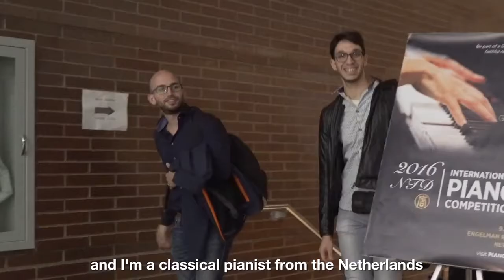Documentary - 2016 NTD International Piano Competition Honorable Mention Daniël van der Hoeven